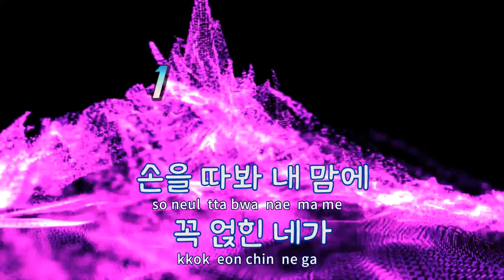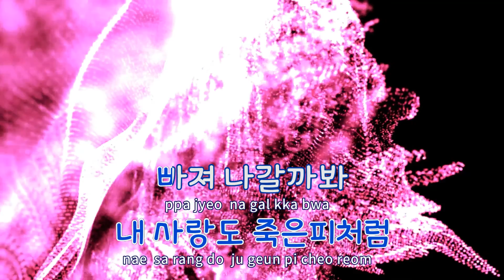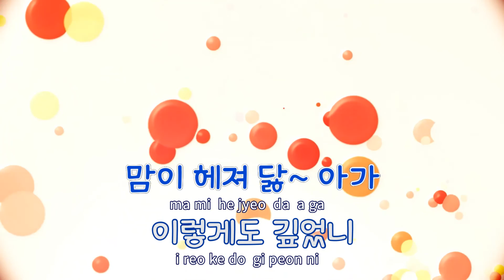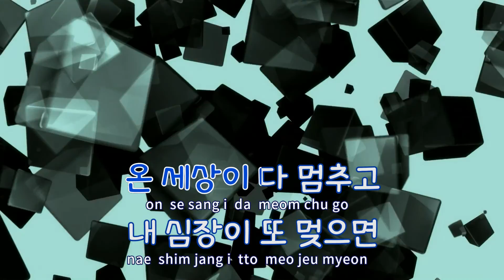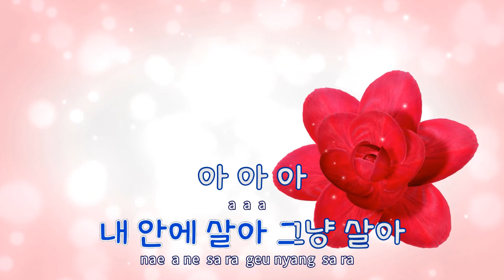[TJ노래방] 심장병 - 이승환 / TJ Karaoke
심장병  --  이승환